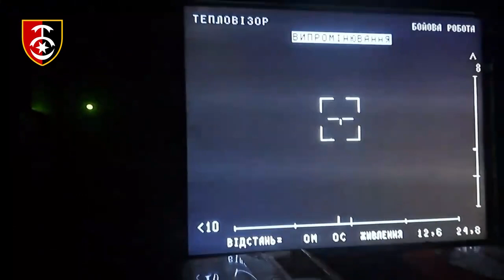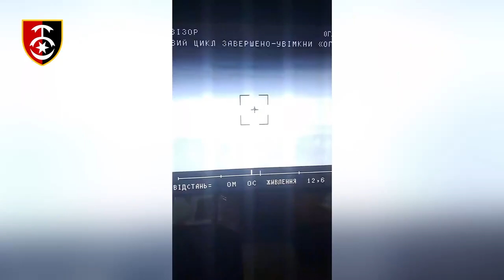Вдала робота одного з «протитанкових» розрахунків 30 ОМБр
Бахмутський напрямок.

Спочатку бійці спалили зі «Стугни-П» ворожий пікап з особовим складом росіян і боєприпасами.

А згодом, на іншій позиції, воїни побачили ворожий МТЛБ і також перетворили його на брухт.

Це був гарний подарунок від армійців для командира відділення, який напередодні святкував день народження.

Слава Україні